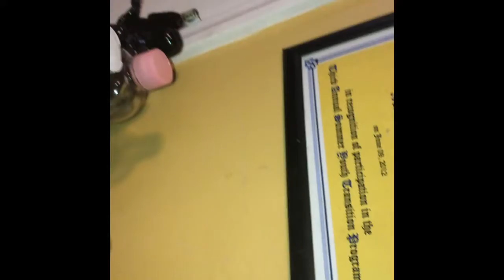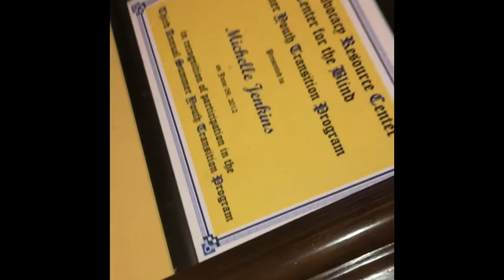My First Perfume Decore Part One